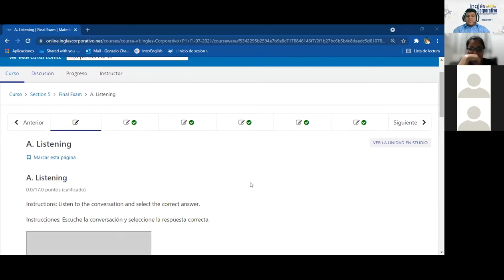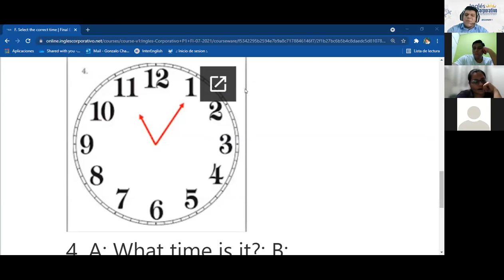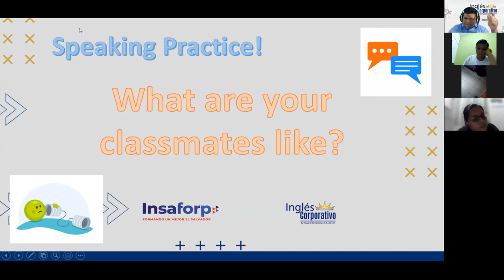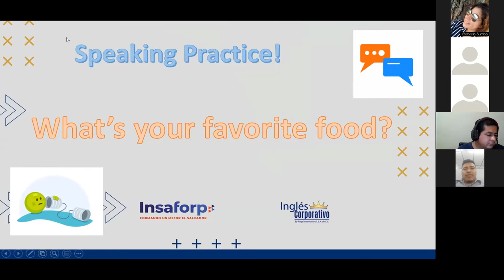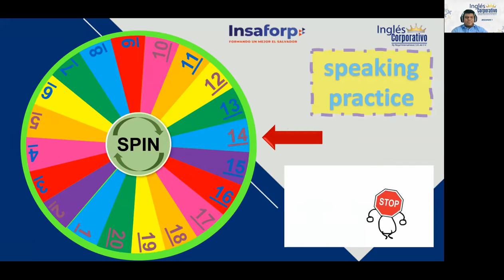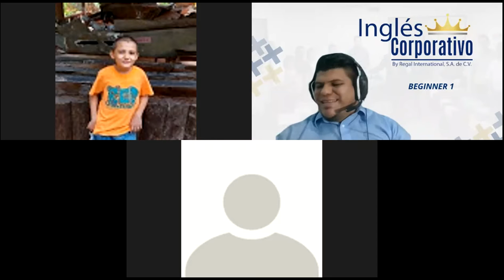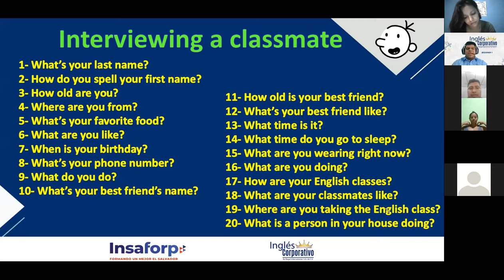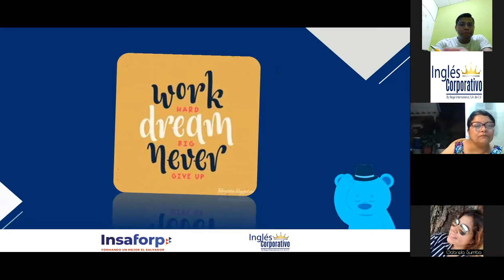Ingles Corporativo- Final Exam and Review - Session 16